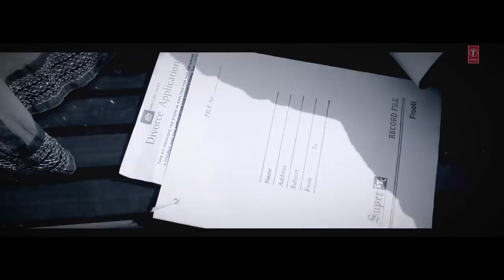DIL FEROZ KHAN FULL VIDEO HD DIL DI DIWANGI LATEST PUNJABI SONG